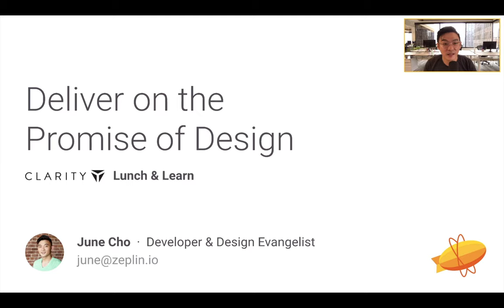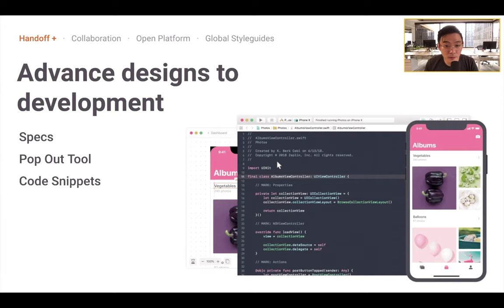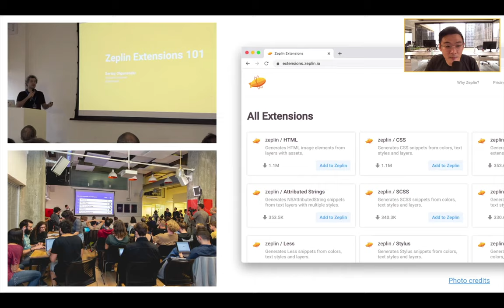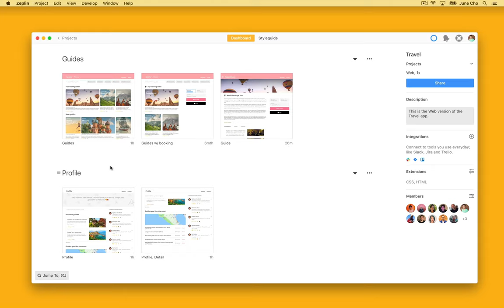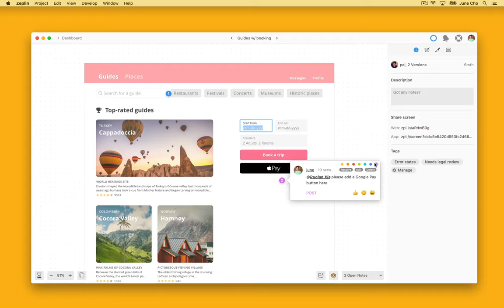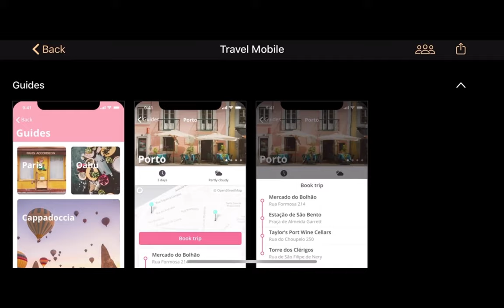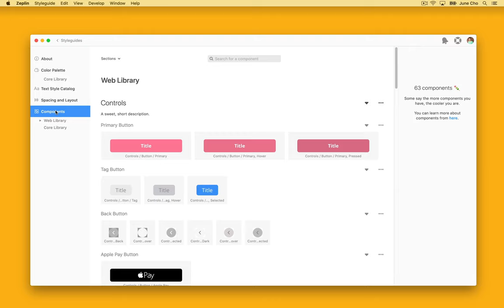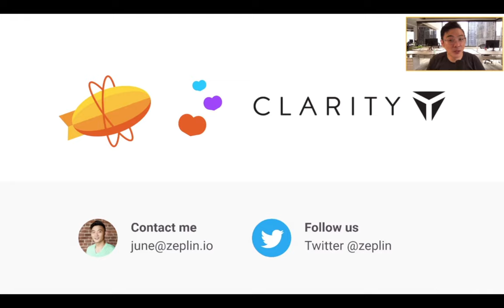Clarity Conference: Deliver on the Promise of Design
Come and learn more about how Zeplin can help your team get familiar with your design system.